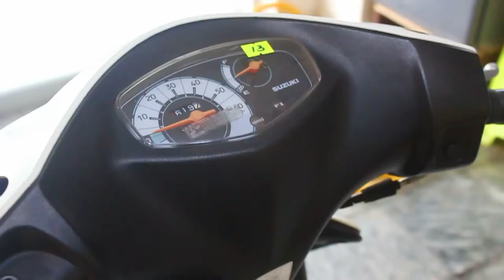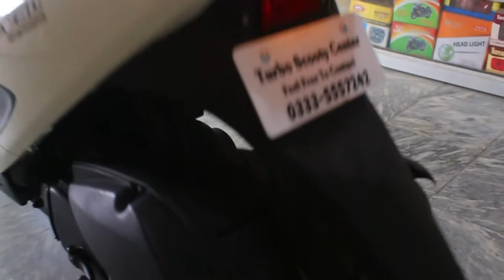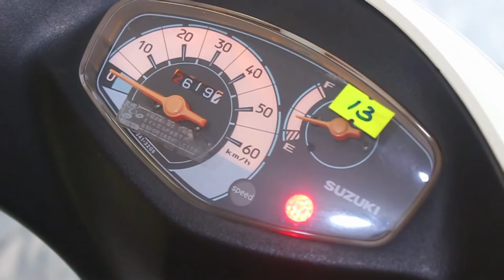Suzuki Address V50 Japanese 49cc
Japanese used
49cc engine Efi system

Turbo-Autos

for order:
Send your name
Address
Product name

call/SMS/What'sApp/Messenger
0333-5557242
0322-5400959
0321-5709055